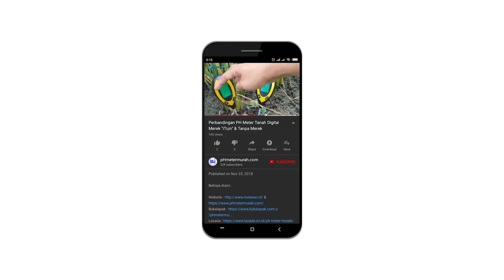07 Hasil rekaman mikroskop microscope LVKANGKEJI 301M yang diambil dari perbesaran 1000x dan 400x